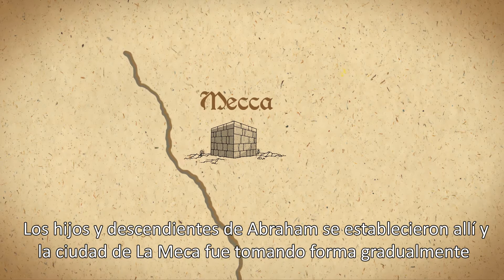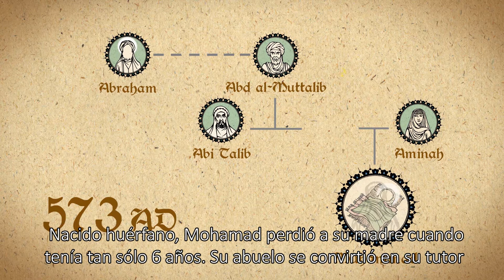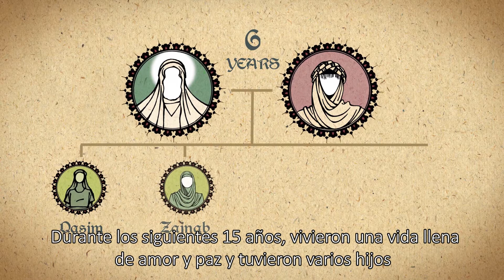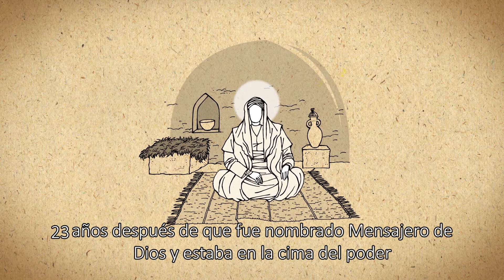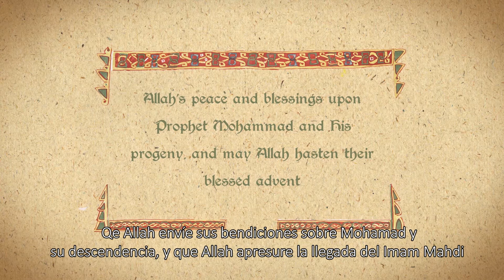Es Mohamad realmente el Mensajero de Dios?(En respuesta a las caricaturas de Charlie Hebdo)